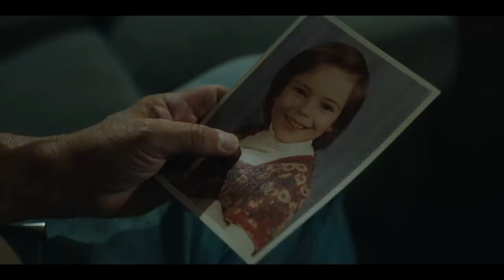Blood and Money Official Trailer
"Give us the money back! We have a deep understanding of you." obviously they do. They're hoodlums! Screen Media Films has appeared an official trailer for boondocks wrongdoing spine chiller Blood and Money, denoting the component directorial presentation of cinematographer John Barr. Showing up on VOD in May, with no film celebration debuts previously. Tom Berenger stars as a resigned veteran out chasing in Northern Maine who unearths a dead lady and an enormous aggregate of money. He before long winds up in a trap of misleading and murder. As usual. The cast likewise incorporates Kristen Hager, Mark Siversten, and Paul Ben Victor. This resembles a blend between a blanketed endurance spine chiller and a wrongdoing riddle, yet at the same time appears to be somewhat subsidiary. Track cautiously.

"Give us the money back! We have a deep understanding of you." obviously they do. They're crooks! Screen Media Films has appeared an official trailer for boondocks wrongdoing spine chiller Blood and Money, denoting the element directorial introduction of cinematographer John Barr. Showing up on VOD in May, with no film celebration debuts previously. Tom Berenger stars as a resigned veteran out chasing in Northern Maine who discovers a dead lady and an enormous aggregate of money. He before long winds up in a trap of misleading and murder. As usual. The cast likewise incorporates Kristen Hager, Mark Siversten, and Paul Ben Victor. This resembles a blend between a cold endurance spine chiller and a wrongdoing puzzle, yet at the same time appears to be somewhat subordinate. Track cautiously.